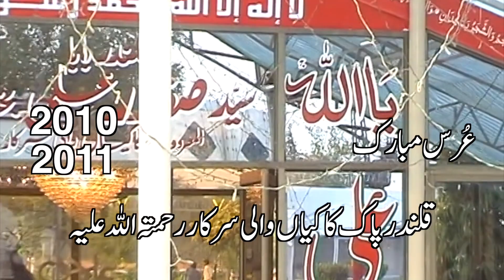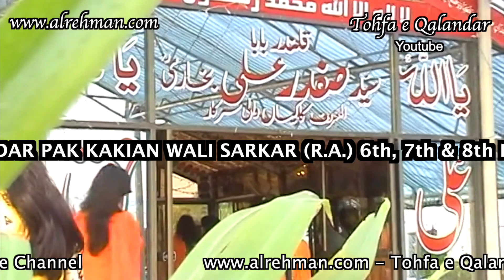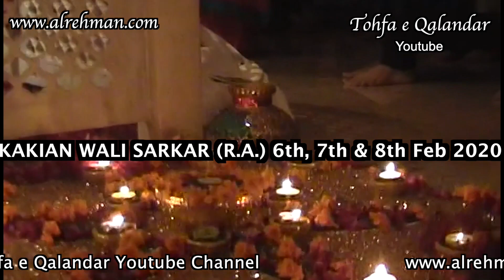Urs Mubarak Highlights 2010 - 2011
Highlights of Urs Mubarak 2010 and 2011 of Qalandar Pak Kakian Wali Sarkar (R.A.)